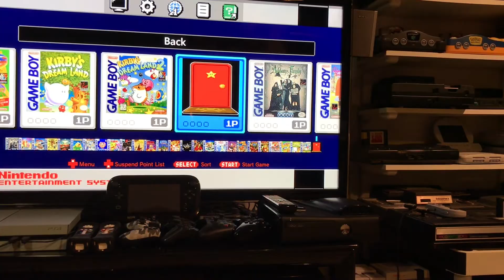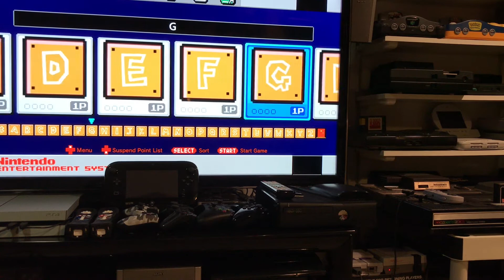My NES/SNES Classic Mods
After watching numerous videos and reading several websites, I finally got them the way I wanted them. Still would like to add more roms to the snes but I have all the good ones in there.

If you need any assistance, just ask and I will try and help the best I can.